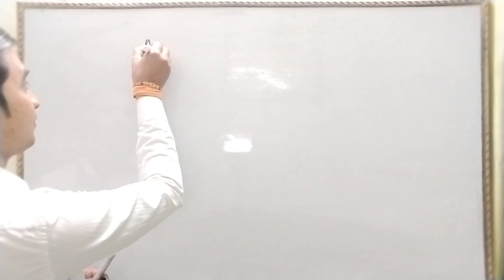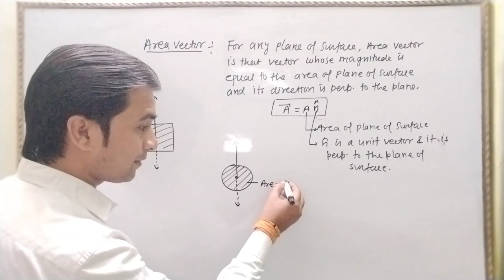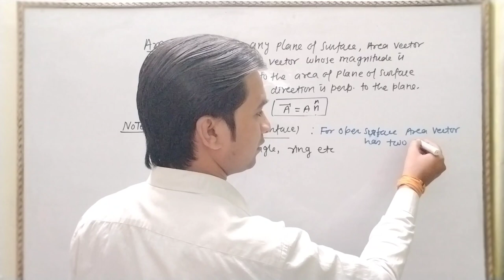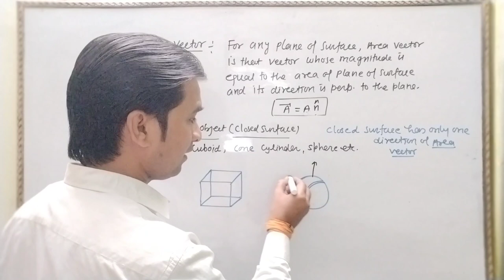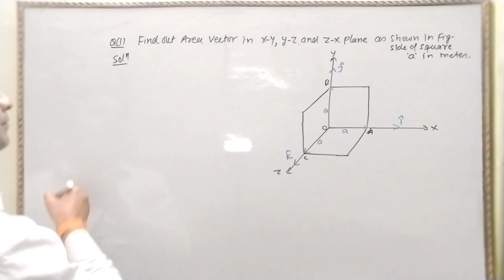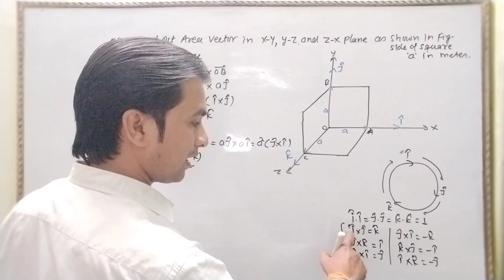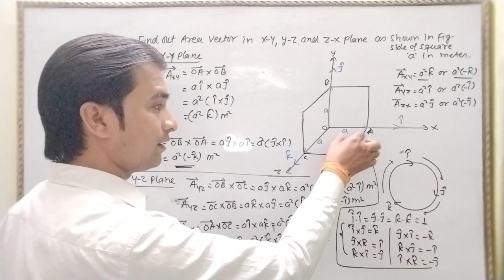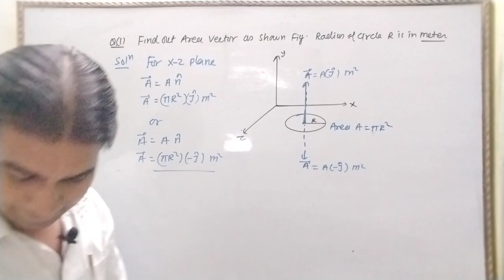L- 18 Area Vector|Electric charges and fields class 12 physics concept of Area Vector with problems